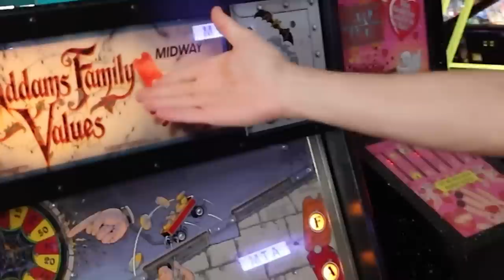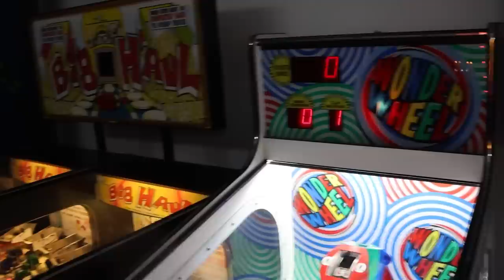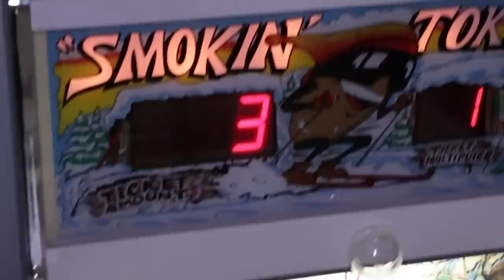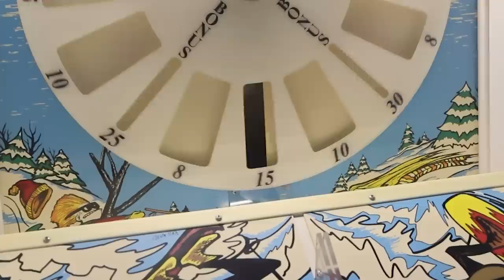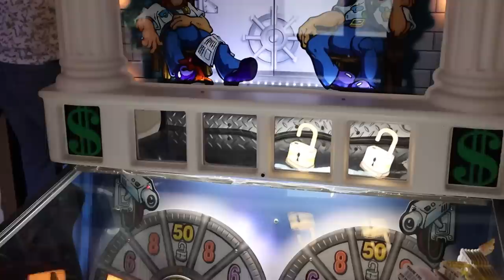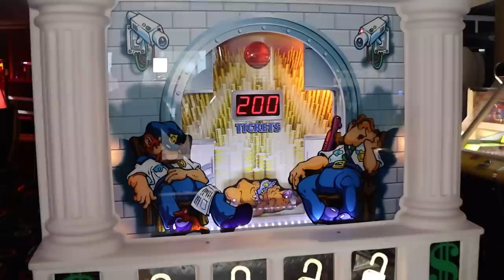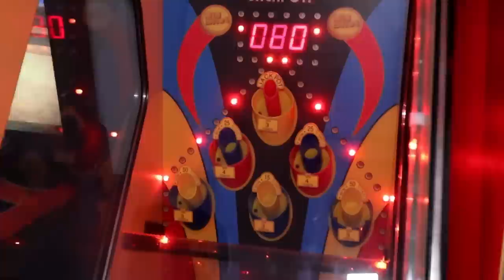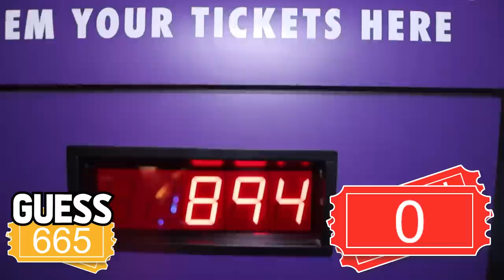I Found RARE Games You NEVER Knew Existed! * NEW ARCADE *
I found a new arcade with arcade games you might never knew existed! I VS a friend, we each have $20 in quarters to win as many arcade jackpots and tickets as we can playing only old school token action arcade games. We'll both cash in all of our arcade tickets for the best prize! Who will win this arcade matt VS challenge?!